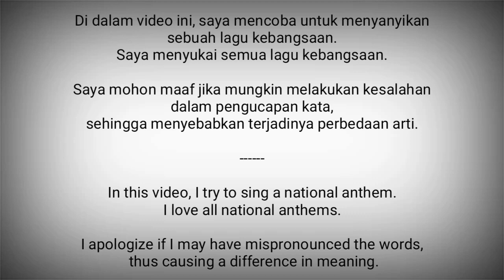Estonia National Anthem - Mu isamaa, mu õnn ja rõõm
Mu isamaa, mu õnn ja rõõm adalah lagu kebangsaan Estonia.

Digunakan pada tahun 1920 dan digunakan lagi pada tahun 1990, setelah merdeka dari Uni Soviet.

Syairnya ditulis oleh Johann Voldemar Jannsen dan dinyanyikan dengan nada yang digubah oleh Frederik Pacius pada tahun 1848.

Nada dari Mu isamaa digunakan juga pada Maamme, lagu kebangsaan FInlandia.

Estonia adalah negara di Eropa Utara
Ibukota : Tallinn

Sumber :
- Wikipedia
- National Anthem9s Channel